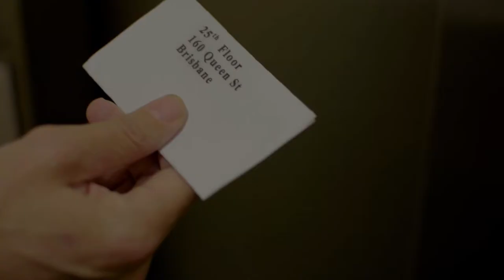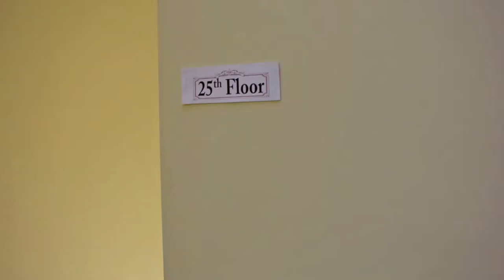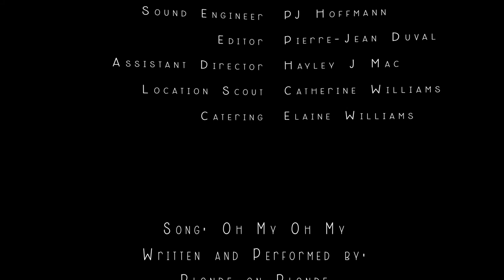A Simple Twist of Fate Tropfest 2013